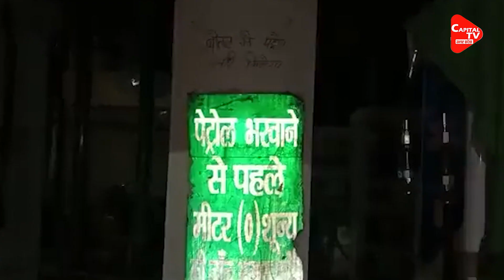Kanpur Clash: Petrol Handed Out In Bottles At Gas Station | Capital TV Uttar Pradesh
In CCTV footage from a petrol pump located in the area where violence broke out in Uttar Pradesh’s Kanpur on Friday, a bottle that appears to be full of petrol can be seen being handed over. The CCTV videos concerned are from June 2 and 3 before the violence broke out on Friday afternoon. Several petrol bombs were hurled during the violence in which around 40 people were injured.